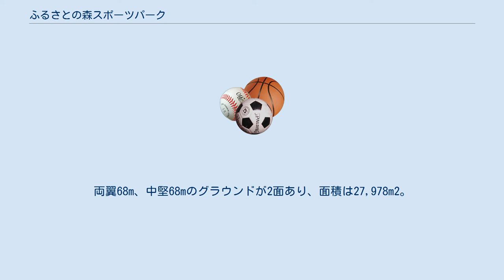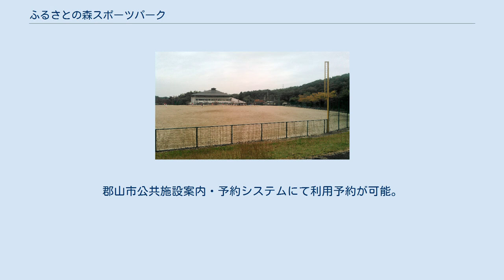ふるさとの森スポーツパーク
ふるさとの森スポーツパーク（ふるさとのもりスポーツパーク）は、福島県郡山市にあるスポーツ施設である。
 開成山公園の野球場や陸上競技場などと異なり、原則として各施設に観客席は設けられていない。
また、体育館を除き、夜間は利用できない。
 1993年開場。
両翼90m、中堅120mでグラウンド面積は15,017m2。
観客席はなく、観戦は立ち見となる。
主にアマチュアの軟式野球に使用される。
郡山市公共施設案内・予約システムにて利用予約が可能。
 1993年開場。
両翼68m、中堅68mのグラウンドが2面あり、面積は27,978m2。
観客席はなく、観戦は立ち見。
 1993年開場。
競技場面積は990m2で、バスケットボール2面、バレーボール2面、家庭バレーボール2面、バドミントン4面、インドアテニス1面、卓球10台、フットサル2面のいずれかで使用可能。
トレーニング室なし。
シャワー室あり。
 1993年開場。
面積は14,256m2で、サッカー1面、ソフトボール2面などで使用可能。